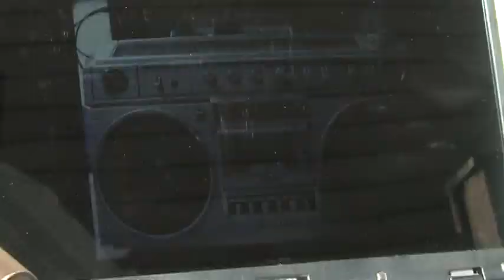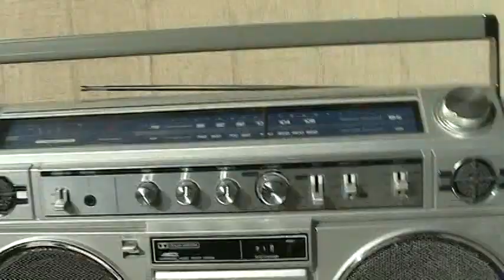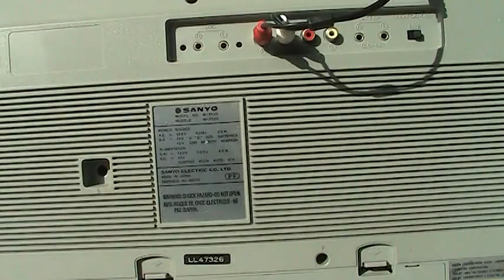Sanyo M-X520 Boombox M X520 520 for sale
for Sale $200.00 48 States shipped.  Sanyo M-X520 Boombox.  All works as seen, Close to New looking.  Has a small scratch in lower rightside of tuner window &  wont rewind - Do not know why, has all belts Records & Plays cassette's perfectly